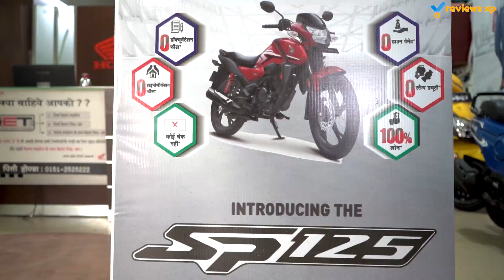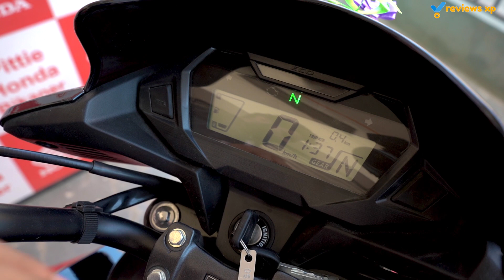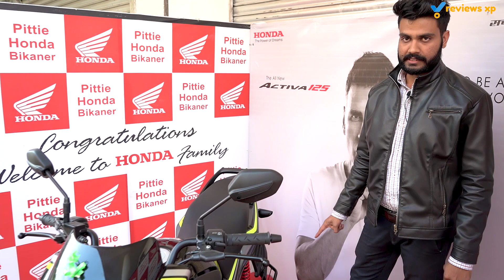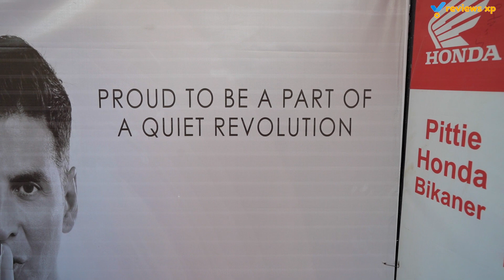Honda SP BS-VI 125 Full Review (2020)